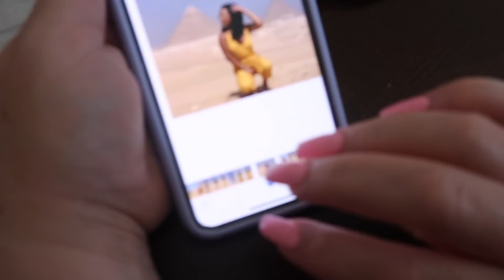VLOG: ROMEO SANTOS METLIFE CONCERT | Evette Santos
WHO'S MAN THOUGH!
AHAHA!! If you know me, YOU KNOW I am in love with Romeo Santos! Like literally.

I decided to Vlog my entire experience, including a Get Ready With ME! I want you all to feel like you went with me and got to experience this amazing concert with me!!

Romeo Santos became the FIRST Latin artist to headline concert at Metlife Stadium with a SOLD OUT concert of 82,500 humans!!

I hope you all enjoy this VLOG! So basically I took you ALL with me, ahahaha! ENJOY! xoxo

Entire Outfit (Top/Jeans/ & Heels): Revolve.com